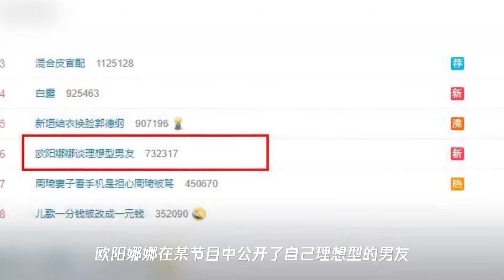欧阳娜娜谈理想男友称帅哥不靠谱,网友纷纷推荐千玺王一博蔡徐坤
➤Thanks收看！